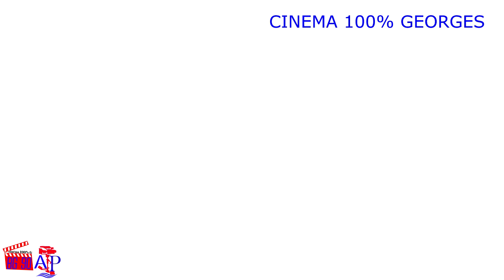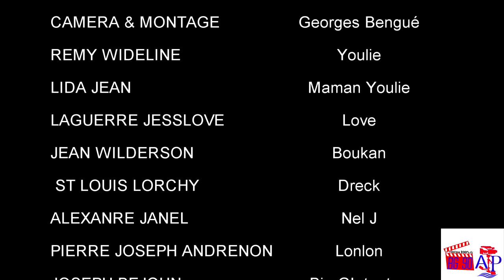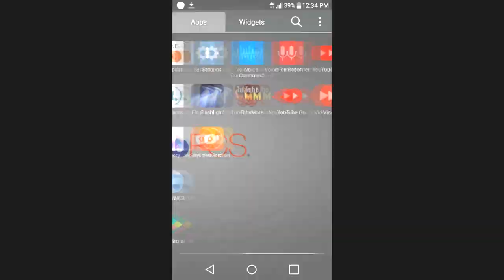Move Bofi Epizòd #1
Demwazèl la prezante paran li Mennaj li,
Men sa nèg la fè paran li yo.